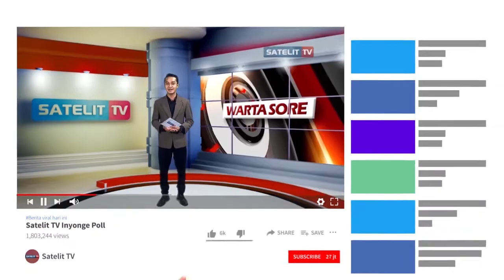EVALUASI TMMD 0715 TENTANG METODE TNI MEMBANGUN DAERAH TERISOLIR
75 TAHUN MERDEKA DARI PEMBANGUNAN INFRASTRUKTUR/ PROGRAM TENTARA MANUNGGAL MEMBANGUN DESA KE 109 MENJADI HARAPAN WARGA DUKUH PENING/ SENDANGKULON//